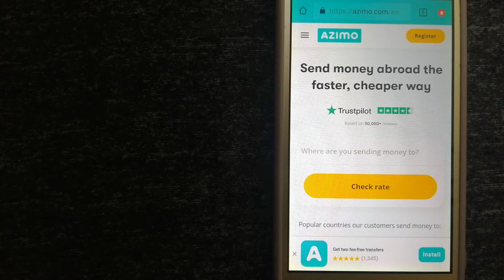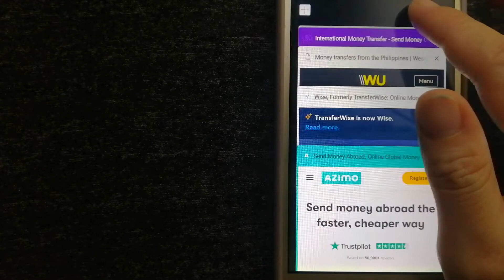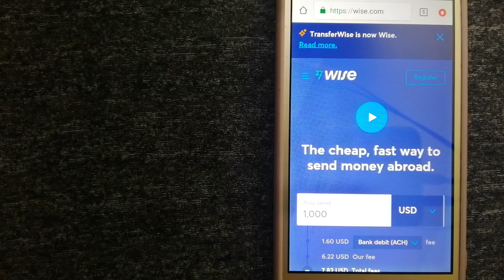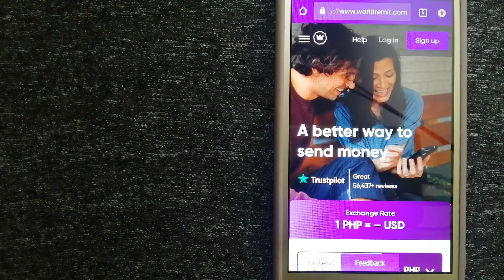🔴 How To Transfer Money Overseas From Germany to Indonesia🔴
Indonesia (/ˌɪndəˈniːʒə/ (audio speaker iconlisten) IN-də-NEE-zhə), officially the Republic of Indonesia,[a] is a country in Southeast Asia and Melanesia between the Indian and Pacific oceans.